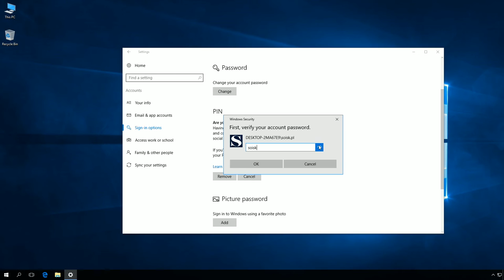Windows 10: How to remove PIN from user uccount.